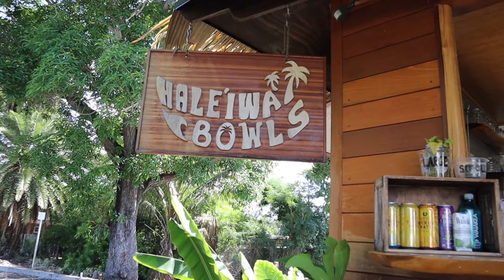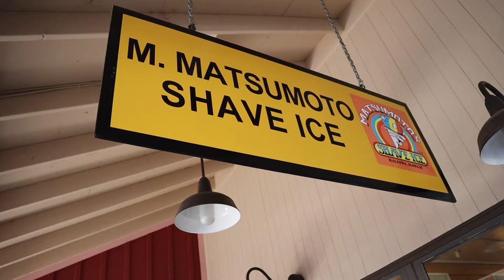HAWAII VACATION | Oahu, Hawaii Vlog Part 1 | July 2019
Hey y’all! I hope you enjoy this Hawaii Travel Vlog! :)

Hey y’all! My name is Raegan, and I go to The King’s College in New York City. But I'm currently home for the summer and that means SUMMER VACATION :) My mom, sister and I headed to Hawaii to relax on the North Shore of Oahu and I wanted to do a travel vlog for you guys! These are my favorite videos to make so I hope you enjoy! Love you guys!! Thanks :)